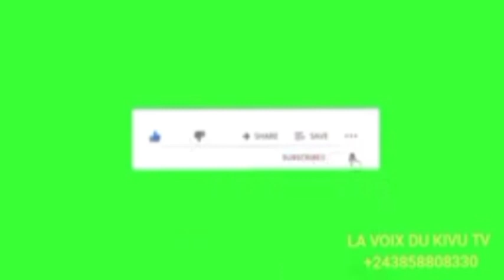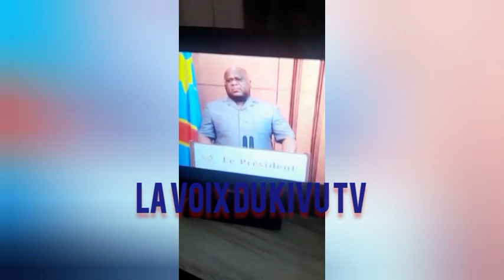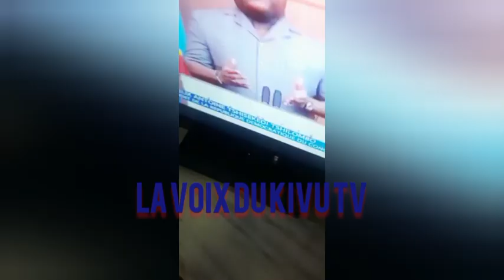GUERRE DU M23, FÉLIX TSHISEKEDI PARLE SUR SES ACCORDS AVEC RWANDA&UGANDA...